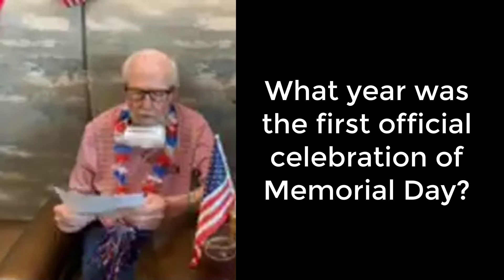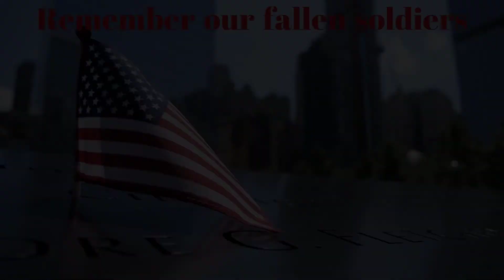Memorial Day Trivia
Join Overture Mueller’s residents George and Norm as they test your Memorial Day knowledge with these fun trivia questions. Learn more about the holiday on which we honor our soldiers that fought and died to keep our country safe and free.